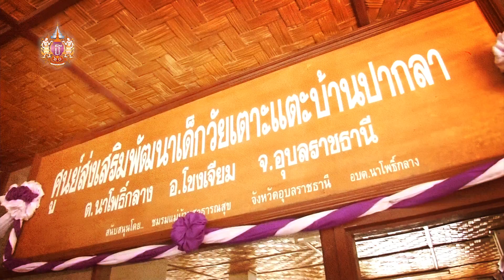สารคดีเฉลิมพระเกียรติ 60 พรรษา สมเด็จพระเทพฯตอนที่ 7สุขภาพอนามัยแม่และเด็ก